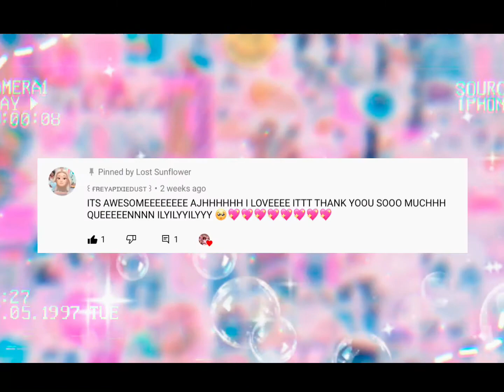🥳 200 subscriber appreciation edit! 🥺